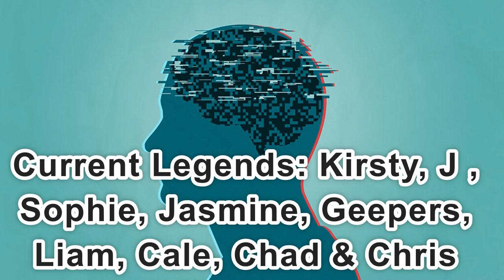Day 2,308 | 4,593 Days To Go! | Ep 06: 5 Sets of 22 Push Ups Challenge for Mental Health UK